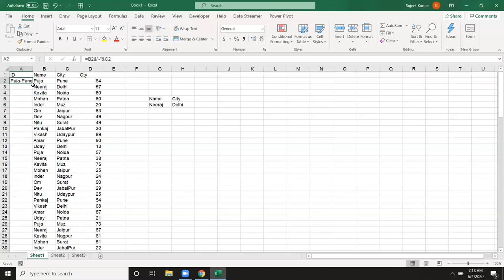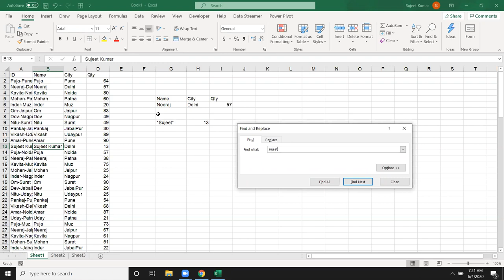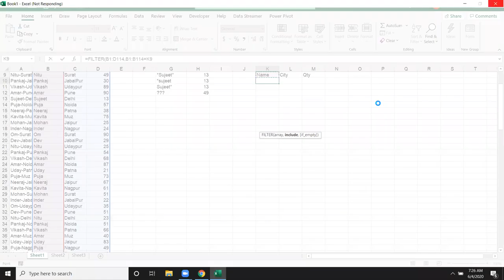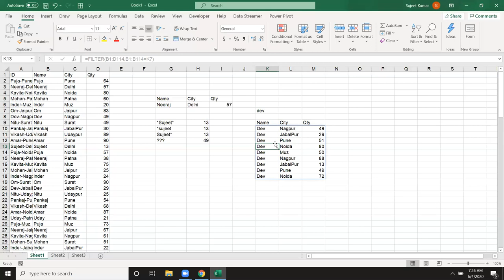VLookup Triks in Hindi